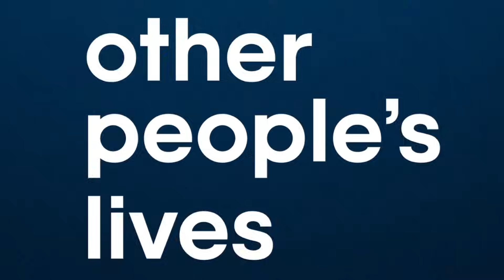I Have Sex With Other Men For My Husband's Pleasure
This week we speak with a woman about her Stag & Vixen relationship in which she has male partners for her husband's enjoyment.